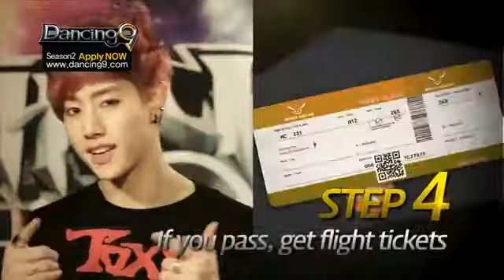GOT7 tells you how to apply for 'Dancing9' Season2!!! (Eng. Ver.)281